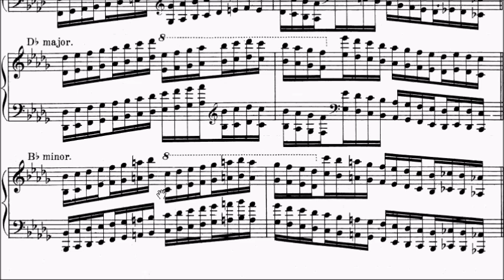Con Brio Exam (CBE) Grade 6 Hanon No.53 (2 of 4) Sheet Music